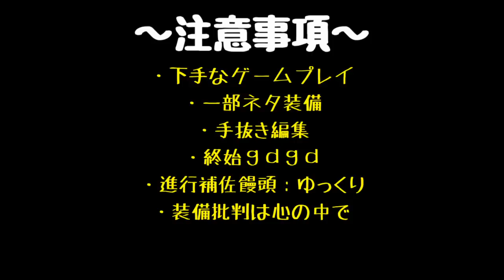【MGSPW】【コラボ】久々のオンライン対戦実況プレイ！ part6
実況も編集も捨ててプレイするスタイル
この日撮った試合の中でもかなり楽しい対戦だったと記憶しています。このくらい面白い動画内容であれば普通、実況者はドンドン喋るんでしょうが、私は熱中しすぎて黙ってしまいました。私が感じていた雰囲気が少しでも伝わればいいな、と今回は思っています。

効果音：魔王魂様、ニコニ･コモンズ様からお借りしました。
画像素材：SILHOURTTE AC様、ニコニ･コモンズ様からお借りしました。
映像素材：ニコニ･コモンズ様からお借りしました。